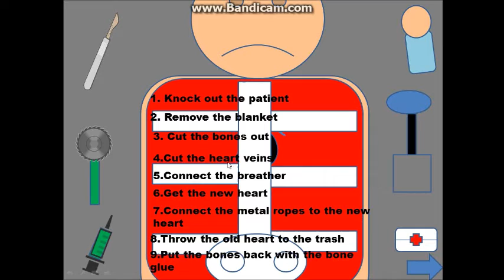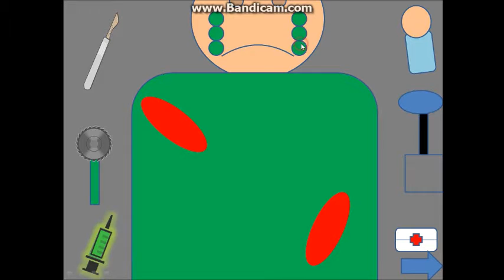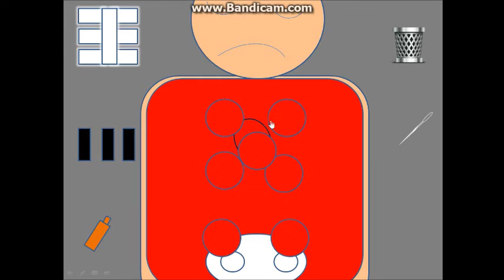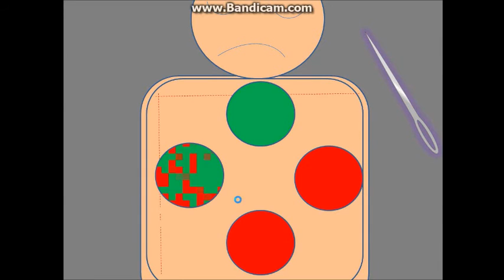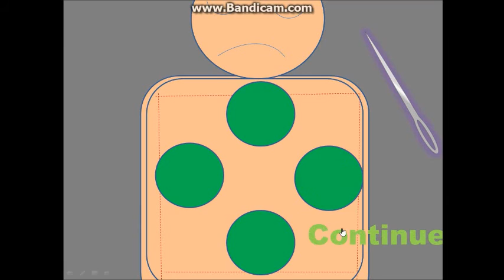Surgeon Simulator in powerpoint!!!!!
I'm not going to upload a game in PowerPoint for 2 weeks but I'm still going to upload spider-man episodes.